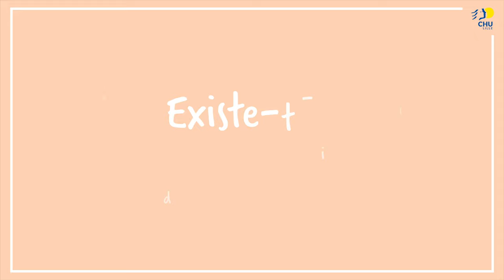L'Endométriose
Dans cette vidéo, le Pr Chrystèle Rubod Dit Guillet, cheffe de service de chirurgie gynécologique au CHU de Lille revient sur les symptômes, les causes et le traitement de l'endométriose, cette maladie qui touche jusqu'à 15% des femmes en âges de procréer

Elle se caractérise la plupart du temps par des douleurs très intenses lors des périodes menstruelles.

00:00 - L'endométriose, c'est quoi ?
01:01 - Les symptômes
01:37 - Les causes
02:36 - Le diagnostic
03:40 - Un projet de grossesse
04:20 - Les impacts
05:35 - Les soins